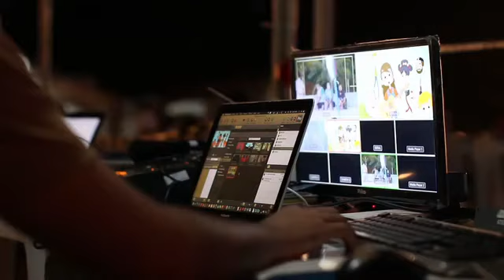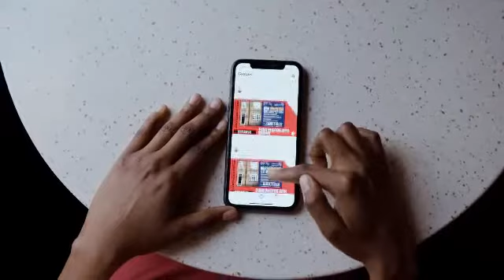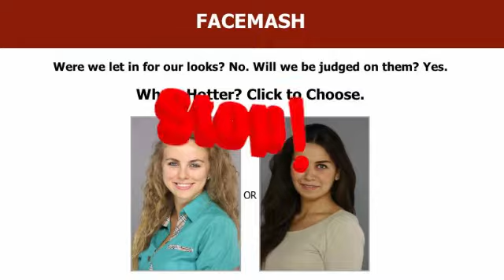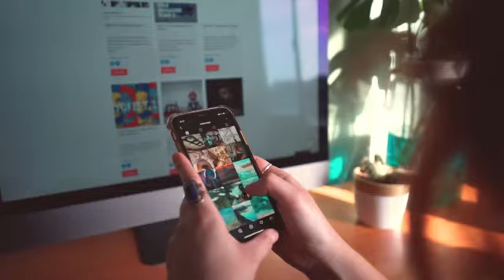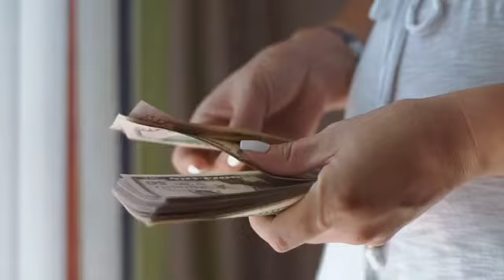कैसे बना Facebook | 0 से करोड़ो का सफर | जानकर हैरान रह जाओगे | by Mohit Sir🔥🔥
कैसे बना Facebook | 0 से करोड़ो का सफर | जानकर हैरान रह जाओगे 🔥🔥
facebook is a world wide famous social media platform. In every devices you  might have seen facebook. in today's life, everybody knows facebook but do you know the history of facebook.
from where & how facebook has been started and how it spread globally.
In this video you will know everything related to facebook.
how facebook started!
how it launched first time!
facebook journey!
everything related to facebook.
watch this video and know everything.

facebook password,
facebook status,
facebook video,
facebook account hacked,
facebook app,
facebook followers